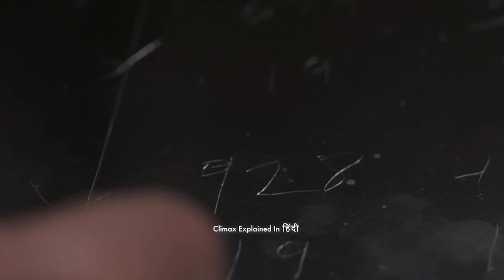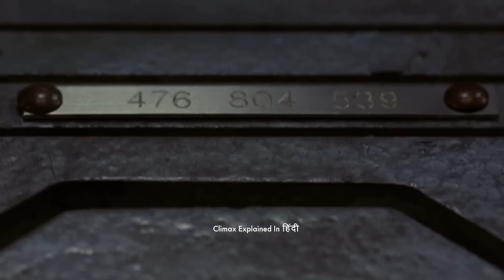Endless Maze | Cube (1997) Explained In Hindi | Part 1 | Horror